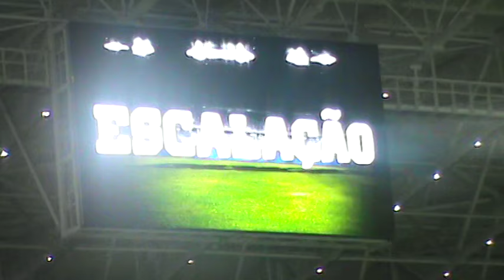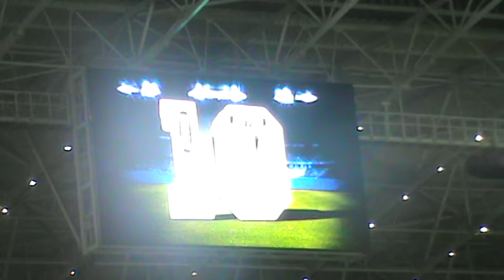Brasileirão 2015 - Grêmio 1 x 0 Figueirense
Local: Arena do Grêmio, em Porto Alegre (RS)
Data: 23 de maio de 2015, sábado
Horário: 21 horas (de Brasília)
Árbitro: Luiz Flávio de Oliveira (Fifa-SP)
Assistentes: Danilo Manis (Asp. Fifa-SP) e Carlos Nogueira Júnior (SP)
Cartões amarelos: Galhardo, Walace, Douglas, Tiago, Braian Rodríguez e Marcelo Grohe (Grêmio); Yago, Cereceda, Fabinho e Bruno Alves (Figueirense)
Gol: GRÊMIO: Braian Rodríguez, aos 32 minutos do segundo tempo

GRÊMIO: Marcelo Grohe; Galhardo (Fellipe Bastos), Rhodolfo, Erazo e Marcelo Oliveira; Walace, Maicon, Giuliano, Douglas (Yuri Mamute) e Luan; Pedro Rocha (Braian Rodríguez)
Técnico: James Freitas (interino)

FIGUEIRENSE: Alex Muralha; Leandro Silva, Bruno Alves, Marquinhos e Cereceda (Jefferson); Paulo Roberto, Fabinho, Yago (Mazola) e Marquinhos Pedroso; Clayton e Everaldo (Marcão)
Técnico: Argel Fucks